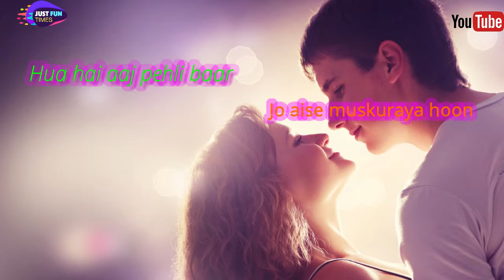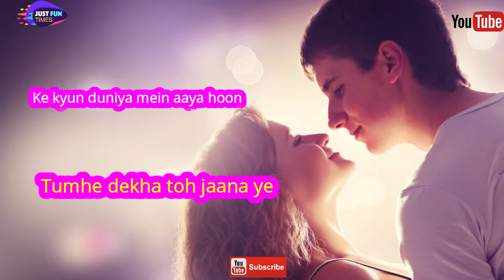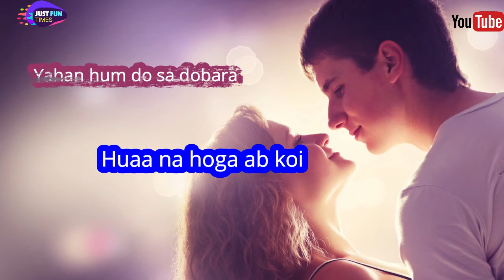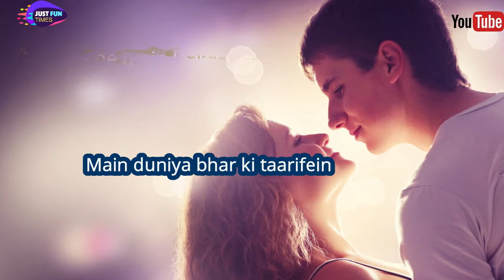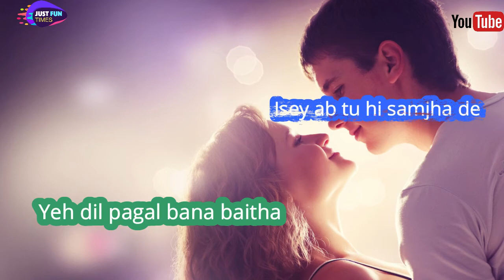हुआ है आज पहली बार =Heart Touching Song=